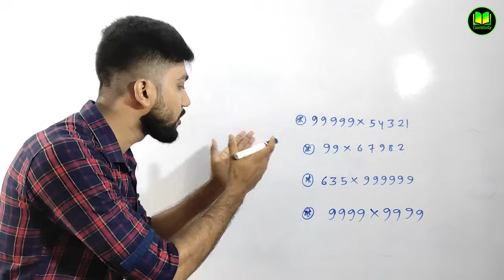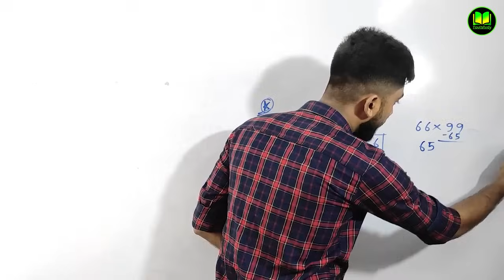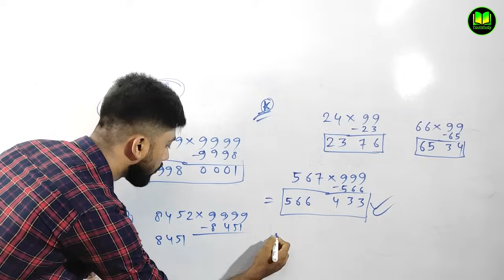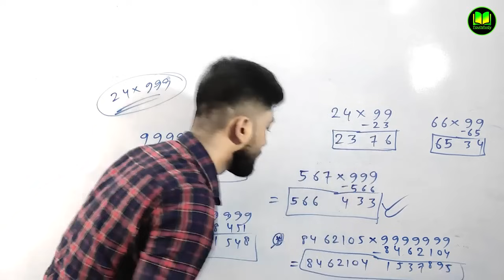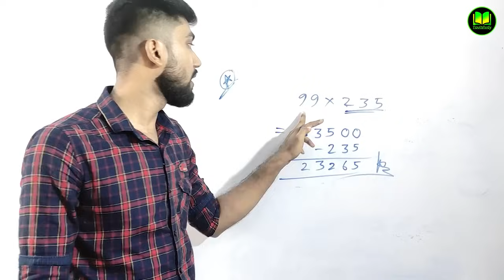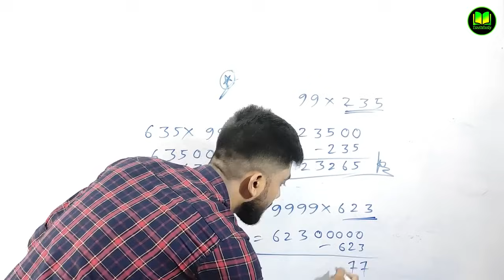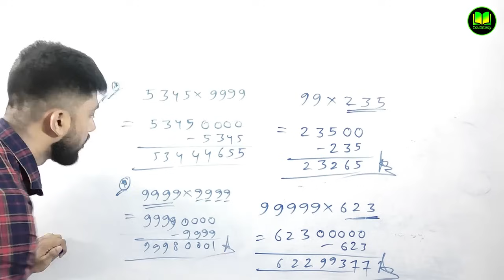Multiplication Short Tricks in Bengali | Short Tricks Of Math | Shortcut Math Tricks in Bengali